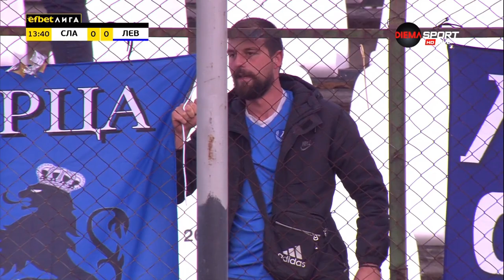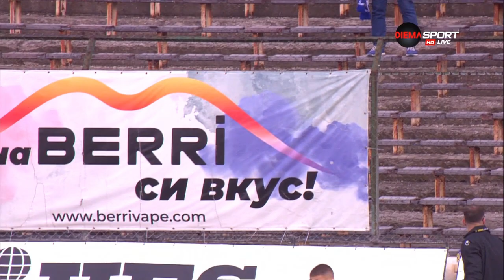⚪️Славия⚪️ - 🔵Левски🔵 2:1 / ⚪️Slavia Sofia⚪️ vs 🔵Levski Sofia🔵 2:1 (The Full Match) [12.10.2022]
⚪️Славия (София)⚪️ - 🔵Левски (София)🔵 2:1 (Целият мач) [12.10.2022 г.]
⚪️Slavia Sofia⚪️ vs 🔵Levski Sofia🔵 2:1
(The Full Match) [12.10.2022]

🇧🇬Българско първенство по футбол🇧🇬:
efbet Лига / Първа лига /
Първа професионална футболна лига /
"А" група
Сезон 2022/2023
Отложен мач от кръг 3
🏟Стадион🏟: "Александър Шаламанов", град - София, държава - 🇧🇬България🇧🇬
Начало на мача: 17:15 часа.

🇧🇬Bulgarian Football Championship🇧🇬:
efbet Liga / Parva Liga /
First Professional Bulgarian Football League /
"A" Group
Season 2022/2023
Round 3
🏟Stadium🏟: "Aleksandar Shalamanov",
City - Sofia, Country - 🇧🇬Bulgaria🇧🇬
Start of the match: 17:15 h. Bulgarian time.